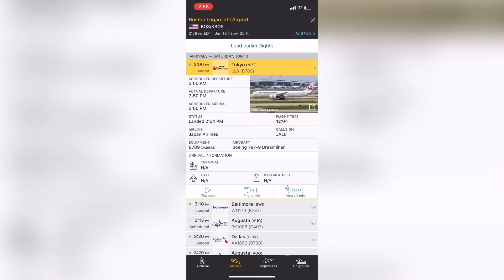Boeing 787-9 Dreamliner de Japan Airlines Aterrizando en Boston